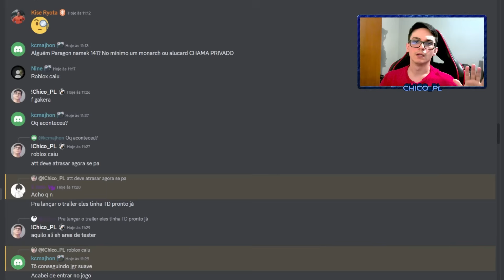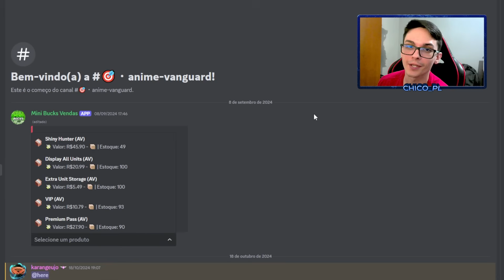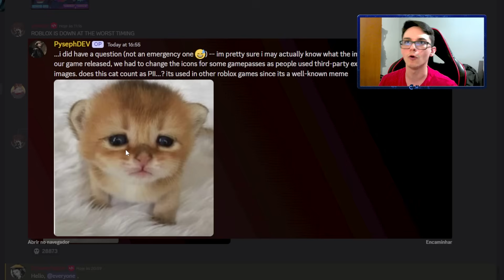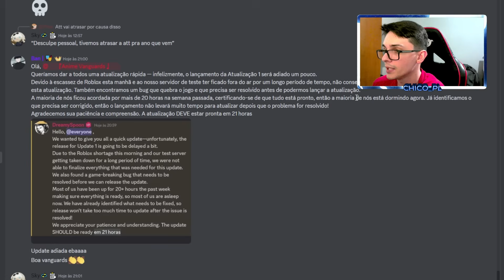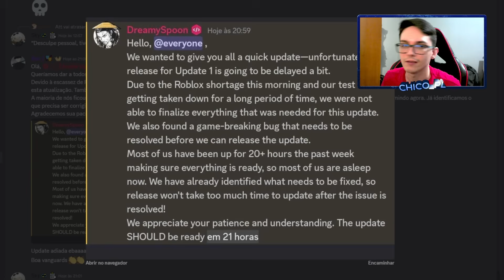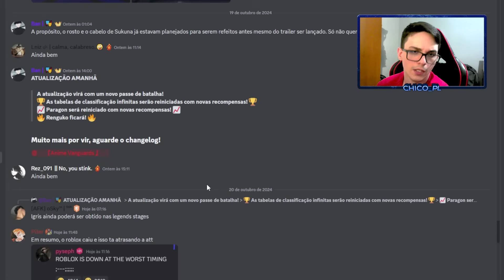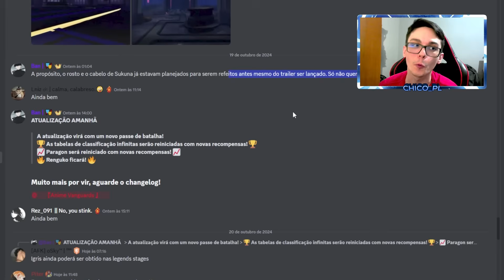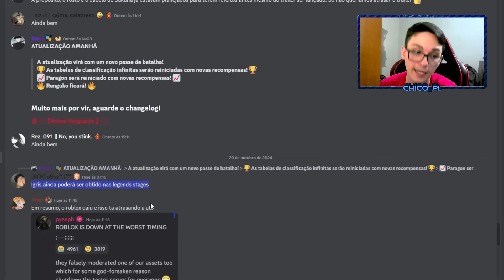POXA ANIME VANGUARDS... MAS FOI CULPA DO ROBLOX